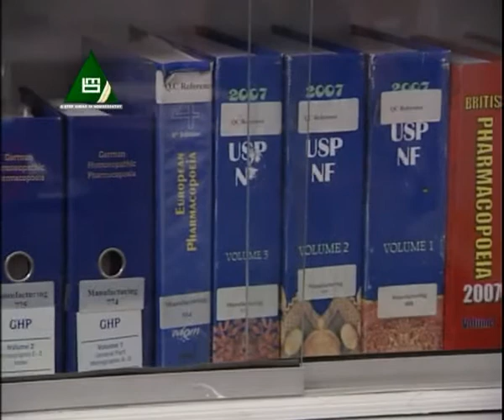BM Private Limited - Quality Control & Assurance Department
Quality assurance and quality control is of primary importance. Right from the purchase of the raw material down to the preparation and packing of finished product every process goes through various phases of quality control and quality assurance.
BM quality control laboratory keeps the reference samples which are used for the cross examination as and when required.
Quality control laboratory is equipped with the latest equipment, to analyze the incoming raw material and finished products according to the standards of Homoeopathic Pharmacopoeia. Records are also being maintained for each test.
All the equipment installed in the laboratory is calibrated as per schedule to obtain the correct results.
BM quality control laboratory also cross examines the complaint sample received from the market with their retained reference samples. The results are communicated to the Department concerned.